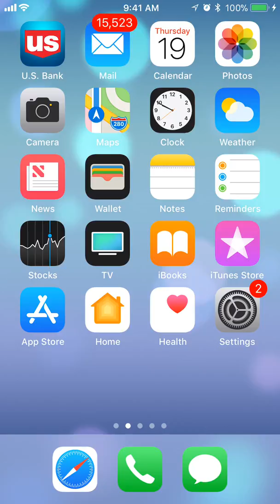How To Enable iPhone’s Secret Camera Level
This video shows How To Enable iPhone’s Secret Camera Level.